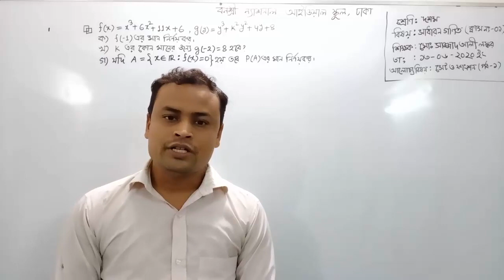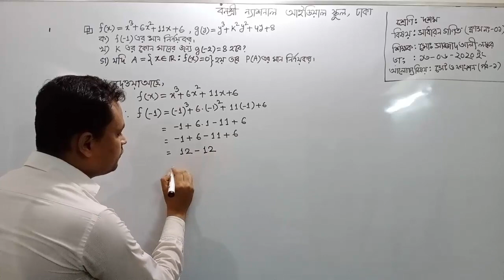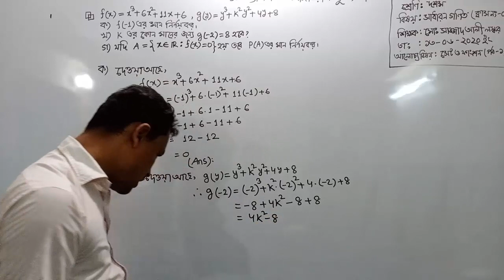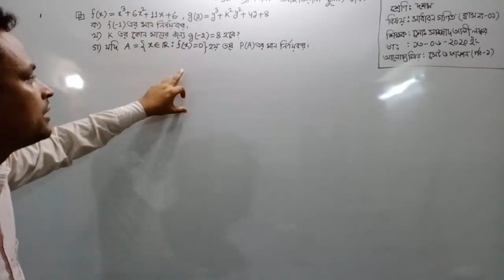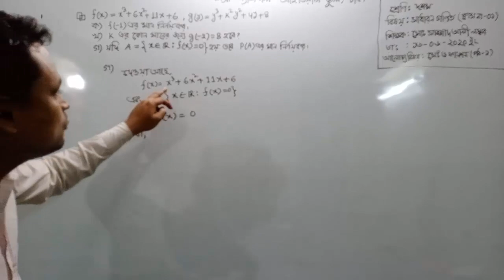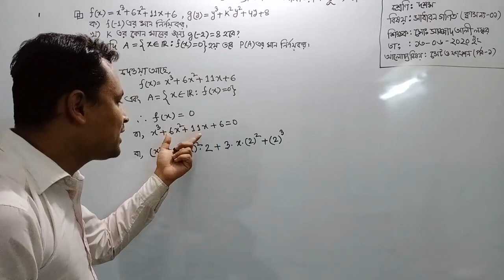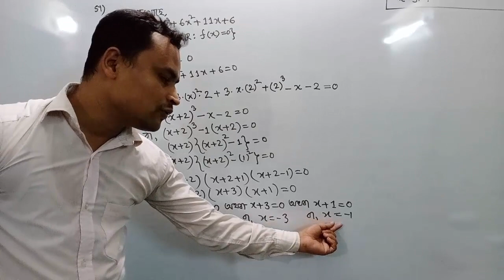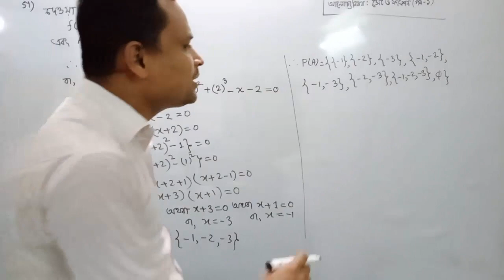শ্রেণি: দশম, বিষয়: সাধারণ গণিত (ক্লাস নং-1), আলোচ্য বিষয়: সেট ও ফাংশন (পর্ব-1)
শ্রেণি: দশম
বিষয়: সাধারণ গণিত (ক্লাস নং-1)
আলোচ্য বিষয়: সেট ও ফাংশন (পর্ব-1)